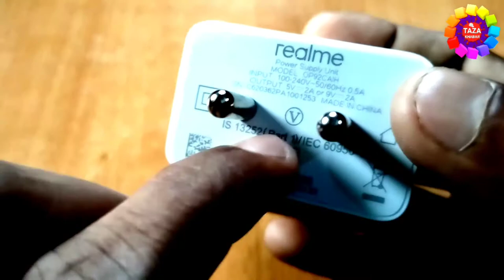Meaning of Signs on Smartphone Charger ? Mobile के चार्जर में बने Symbol का मतलब क्या होता है ?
Have you ever wondered about the different signs that are usually shown on our mobile chargers ? What are the meaning of symbols or a sign on a smartphone chargers ? what does it meaning and what are the use of there symbol on any mobile phone chargers why it is given ? How to identify fake smartphone charger ? difference between local and original charger in hindi, in this video i will explain each symbol and sign means which are given in any original mobile charger

Kabhi soncha hai mobile phone ke charger me jo sign diye hote hai unka kya mtlb hai kyo har smart phone ke charger me kuch jaruri symbol diye hote hai jaise ki home symbol, V symbol aur cross dustbin symbol in sabhi ke kya mtlb hota diya liye likha jata hai har electronics product me ye symbol well is video me aapko iska mtlb bataunga ki akhir kyo likha jata hai aur inka hindi me kya mtlb hota hau ache se explain karunga taaki aapko samajh me aajayega iske alawa aap ye bhi pata kar sakte hai ki charger original hai ya local hai in symbol ki madad se

tags for reference : original charger kaise pachane,fake charger kaise pachane,original charger vs fack charger,how to make original charger,how to make fake charger,charger kaise le original,charger ko kaise pachane ki original hai,fake charger ko kaise pachane ki wo fake hai,data cable ko kaise pachane,original charger kaisa hota hai,local charger kaisa hota hai,local charger ki kya pachan hota hai,local charger ko kaise pachane,fake charger ko kaise pachane,original charger,fake charger,local charger,zoom,taza khabar charger,engineer raza charger,charger kais kharde original,original charger kaisa hota hai,dukan se kaise kharde original charger,fake charger kaise kharde,local charger ki kya pachan hota hai,original charger ki kya pachan hota hai,fake vs original,data cable ko kaise pachane,mobile ki battery kaise bachaye,dcim folder me kya hota hai,dcim folder kya hota hai,dcim folder me kya storej hota hai,charger,cable,earphone,headphone